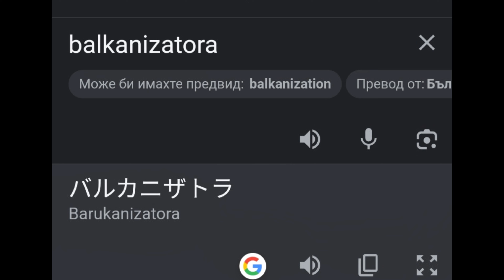Balkanizatora - Tokyo Drift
Оператор - Pippi